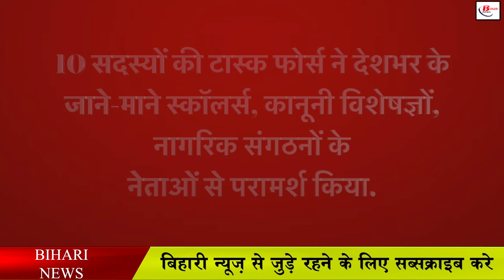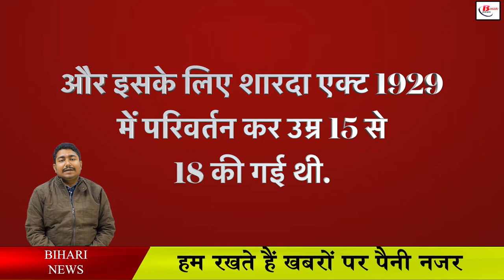केंद्रीय कैबिनेट का बड़ा फैसला, लड़कियों की शादी की न्यूनतम उम्र होगी 21 साल